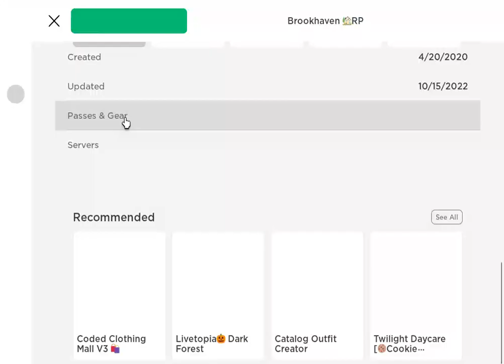how to do fun in roblox brookhaven rally my freinds (with girl)